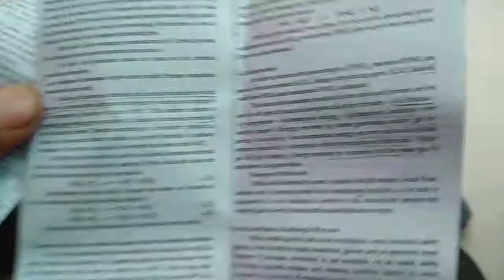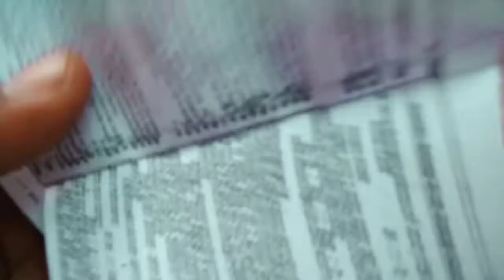Last Day Of Exam Vlog | PagalPanti With Friends | Nirmala College Ranchi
our Last exam of Bsc Sem 6

Musician: Philip E Morris

Musician: @iksonmusic